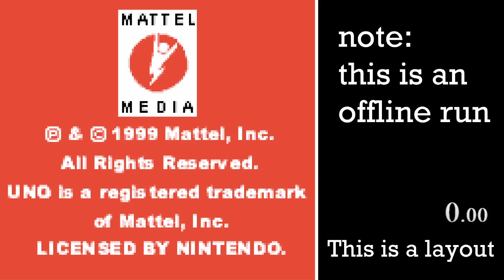uno 3p death% (48.6)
I keep losing :(